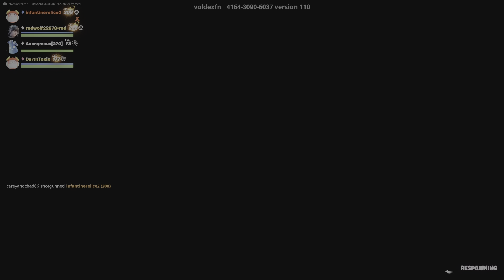How To Win Every Match In Klombo BedWars! (Fun)